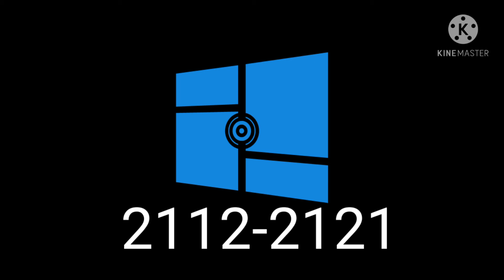1985 to 2112 year windows logo evolution